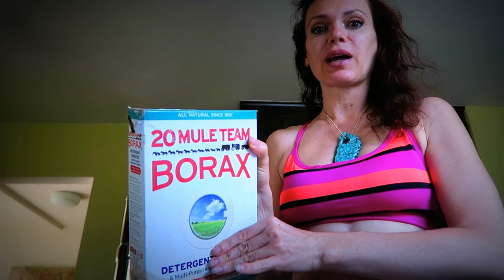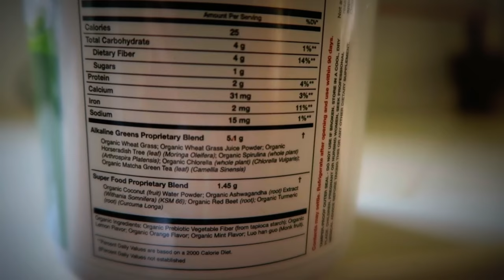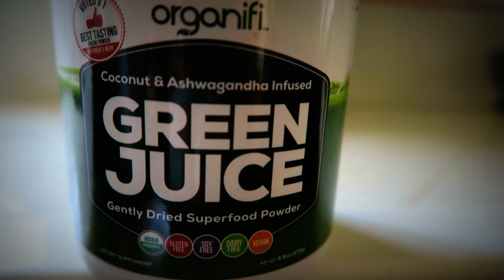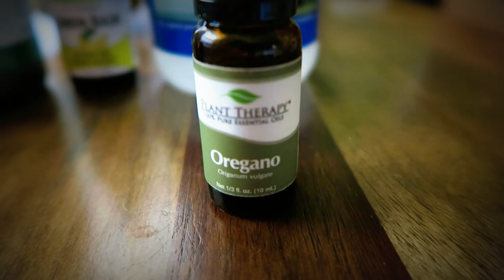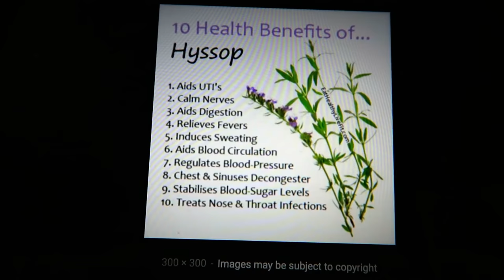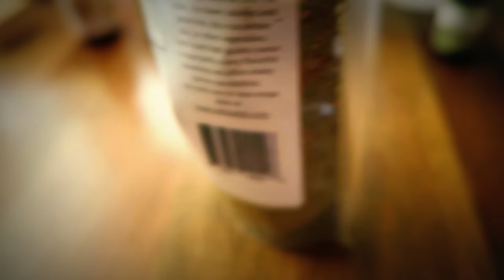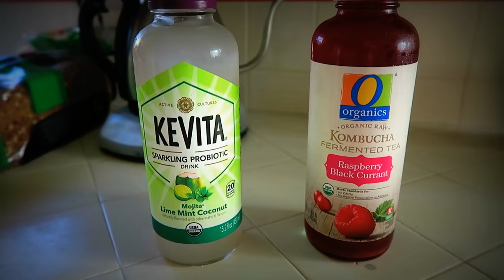Life Update! Moving Out Of LA? A Bizarre Illness , What I eat Breastfeeding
The Iodine Bottle
Highly Absorbable B12
Hyssop Zaatar No Salt
Ionic Zinc
Lemon Balm for Relaxation
Cat's Claw

400+ Full length classes never seen on Youtube. Weekly new classes and schedules.

♥ My Favorite skincare facial serum

Love
Ali